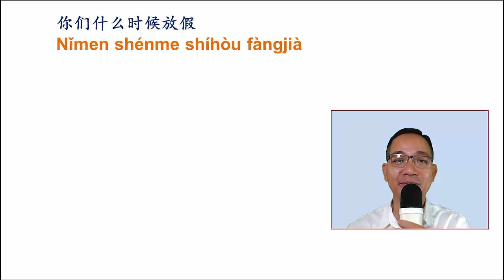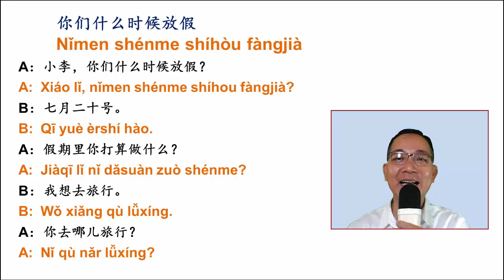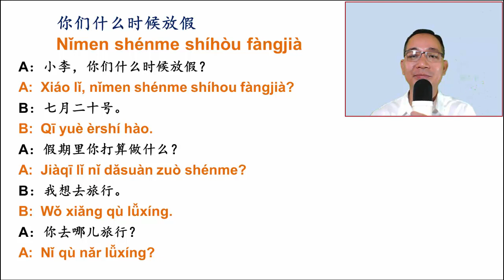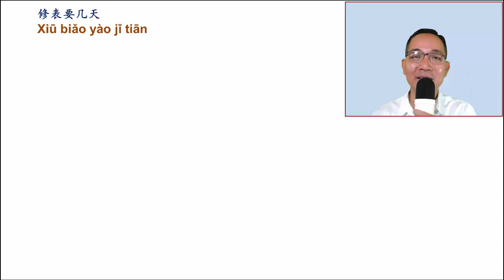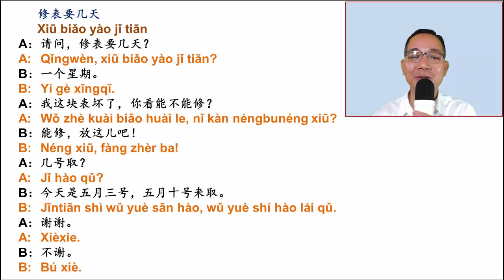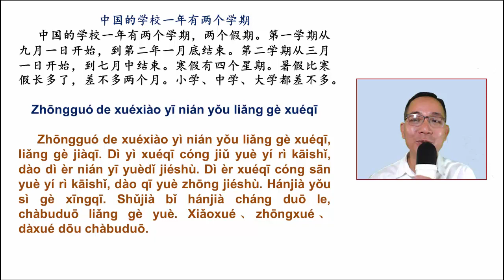PHẦN 6/6 CỦA BÀI 16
Trong phần này, chúng ta hãy cùng nhau đọc các đoạn đàm thoại và bài đọc thêm. Chúc các bạn tìm được chút gì mình cần nhé. Thân chào.